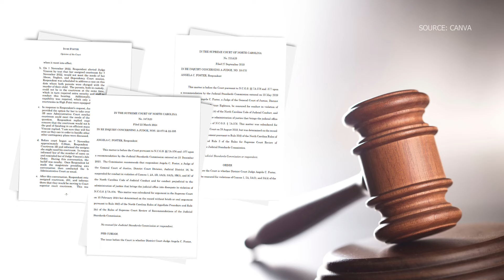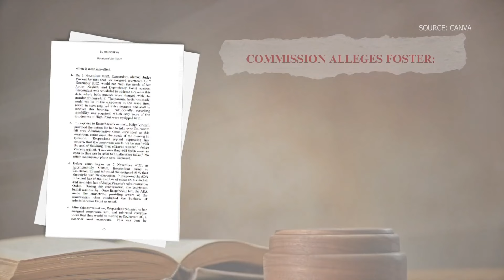Guilford County judge accused of abuse of power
She’s been suspended without pay. This is what law enforcement accuses her of.